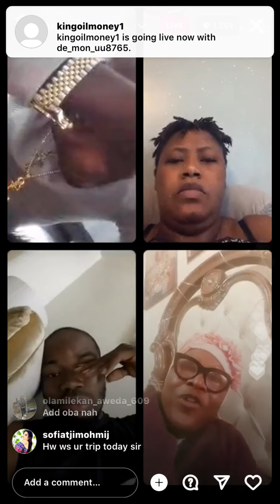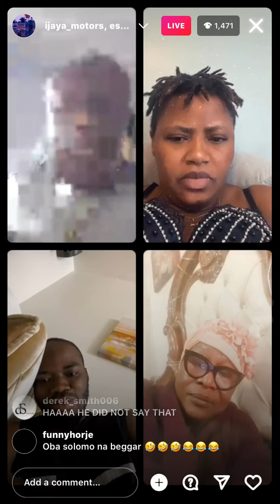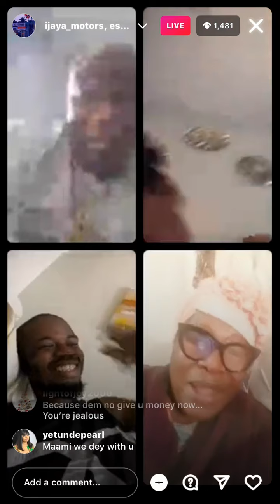WAR BETWEEN ESABOD AND OBA SOLOMON AS SHE RAIN CUR$€ ON OBA SOLOMON